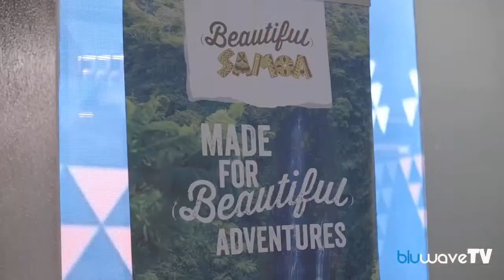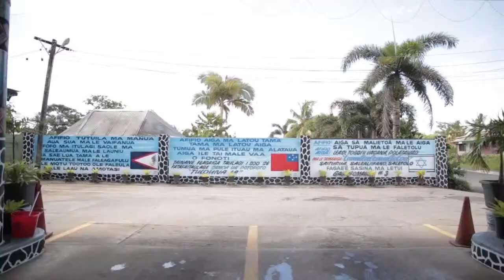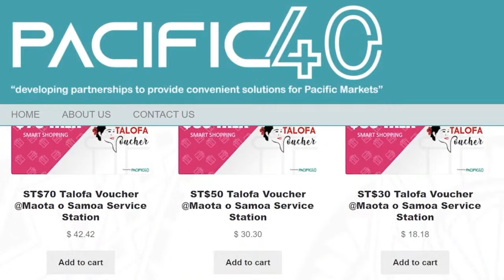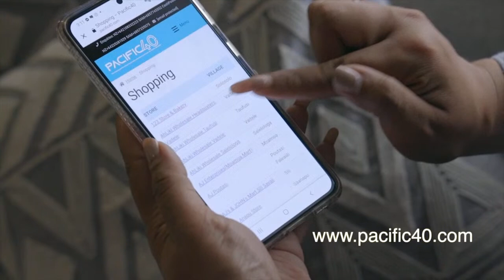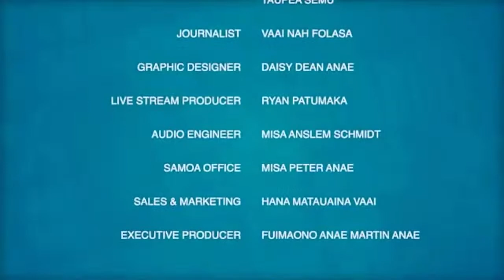Tautai A'e Ep 140 from Samoa! ft Toleafoa Larry Lavea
ft. Toleafoa Larry Lavea - Owner of the Tasi Market

🇼🇸 Tasi Market

🇼🇸 Pacific40
🇼🇸 The Colour Shop

Bluwave Samoa Journalist:
Nah Folasa